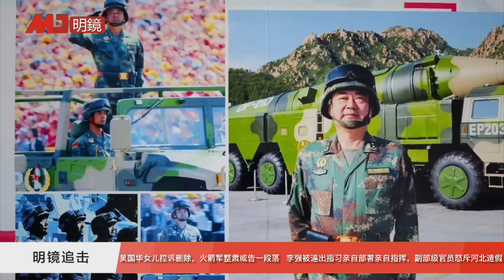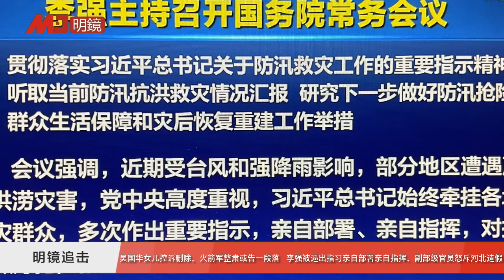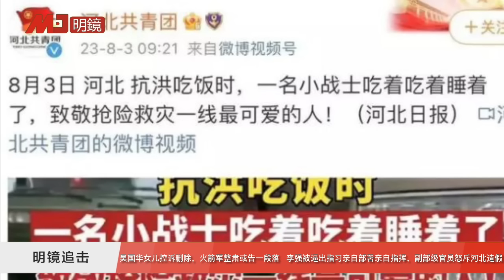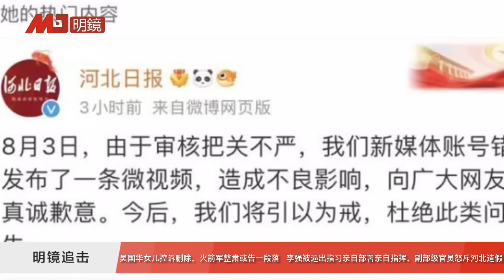指习近平亲自部署亲自指挥，李强突开会料在北戴河安抚民怨；造假！副部级批冀；吴国华悼文消失，火箭军整肃或告一段落 | 明镜追击(岳戈)